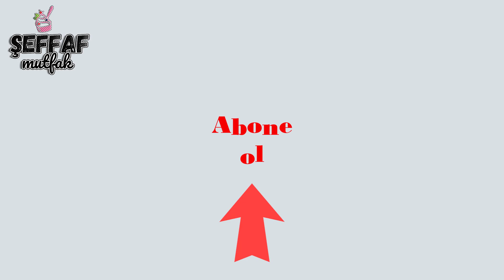Kek Pişirmek Yok ✔ Fırın Kullanmadan Pasta Yapın ‼ Hem Pratik Hem Lezzetli🍓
Fırın kullanamadan yumuşacık keke dönüşen kedi dili bisküvi ile hazırlayacağınız nefis bir pasta

Malzemeler

su bardağı ölçüm 200 ml çay bardağı ölçüm 125 ml dir

Krema ✔✔
6 su bardağı süt
1 çay bardağı un
1 çay bardağı nişasta
3 yumurta sarısı
1 su bardağı şeker
1 paket vanilya
50 gr tereyağı

200 ml krema
1 poşet krem şanti

1,5 paket kedi dili bisküvi
yaklaşık 44 adet

kedi dilini ıslamak için 1 su bardağı süt

🍓🍓🍓🍓taze meyve olarak 300 gr çilek kullandım..🍓🍓🍓🍓

BİZİ SOSYAL MEDYADAN DA TAKİP EDEBİLİRSİNİZ..